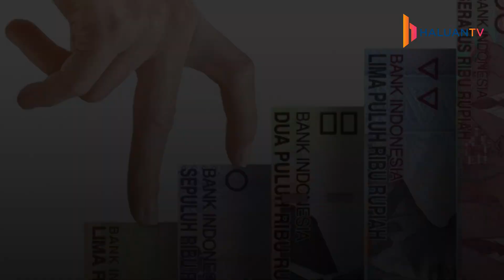JOKOWI UNGKAP KEKECEWAAN